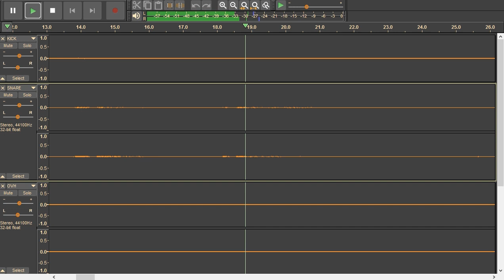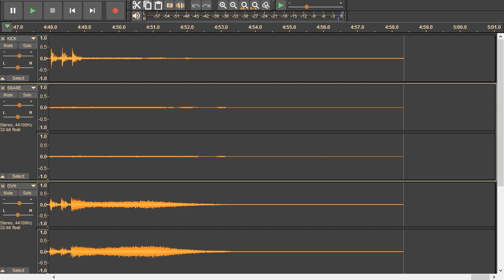Queen - Somebody To Love - drums only. Isolated drum track.